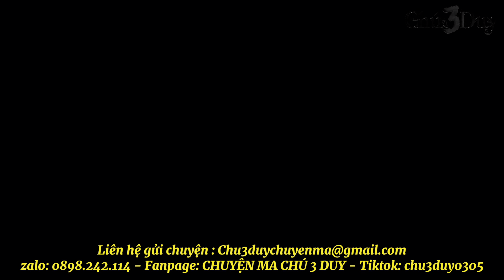CHUYỆN MA CHÚ 3 DUY | TẬP 373: HỒN BÀ NỮ MẤT ĐẦU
GỬI CHUYỆN VÀ LIÊN LẠC VỚI DUY QUA:
Ủng hộ Duy qua:
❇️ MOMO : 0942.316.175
❇️ Vietinbank : NGUYEN THANH DUY - 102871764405

KÊNH CHUYỆN MA KỊCH TÍNH, KHÔNG LÊ THÊ, KHÔNG BUỒN NGỦ!
Hãy cảm nhận những câu chuyện tâm linh theo hướng kịch tính nhưng không kém phần ma mị...
© Bản quyền thuộc về TRUYỆN MA CHÚ 3 DUY
© Copyright by TRUYỆN MA CHÚ 3 DUY  ☞ Do not Reup.